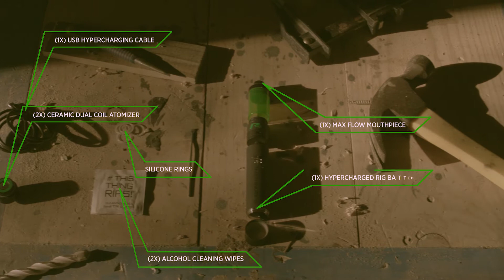R2 RiG Edition How-To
The R2 RiG Edition Kit comes with everything you need to get the power of a RiG in the palm of your hand!